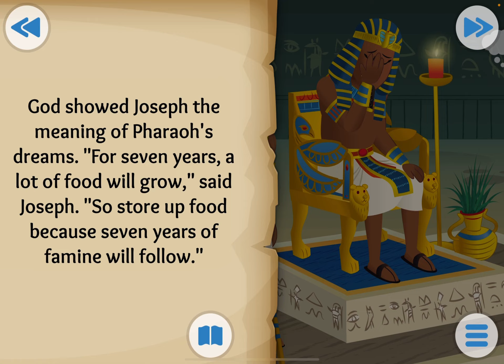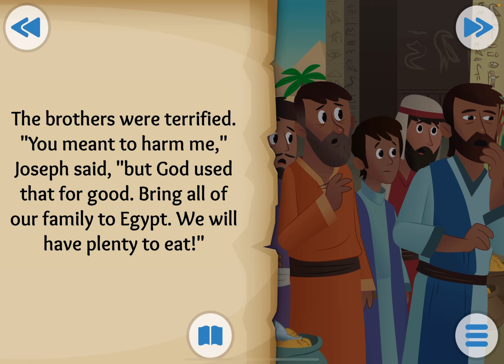Kids Bible Story: Joseph’s Dreams Come True